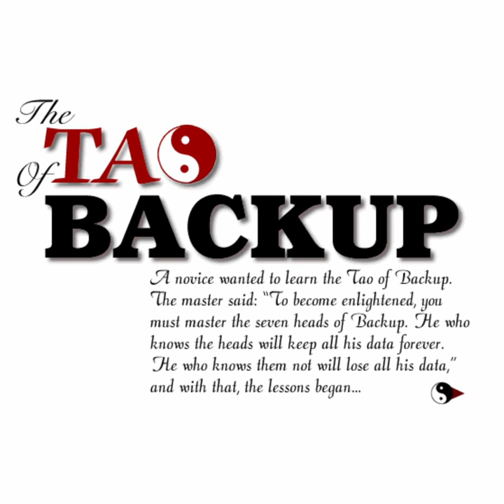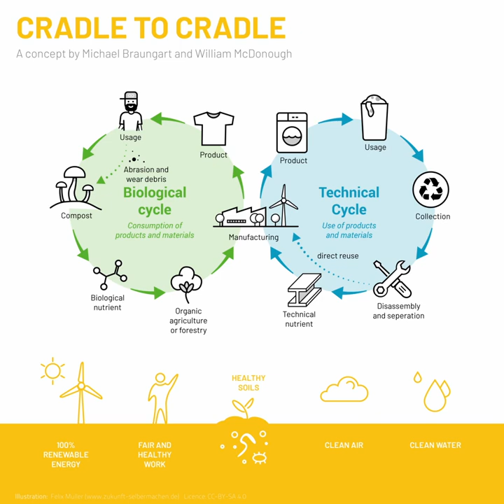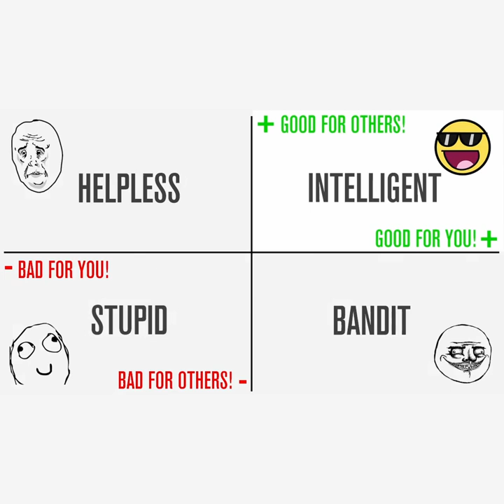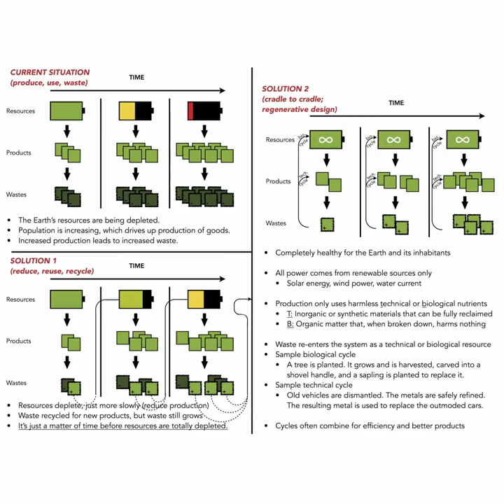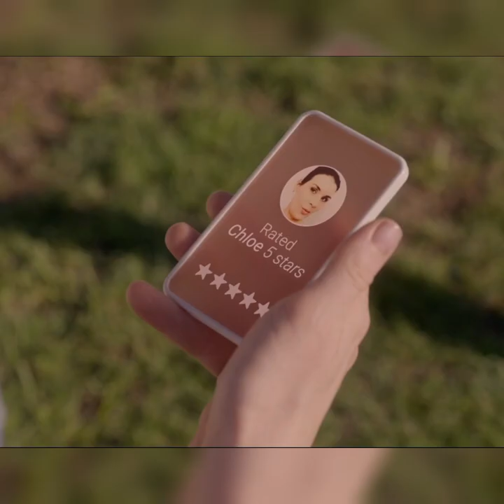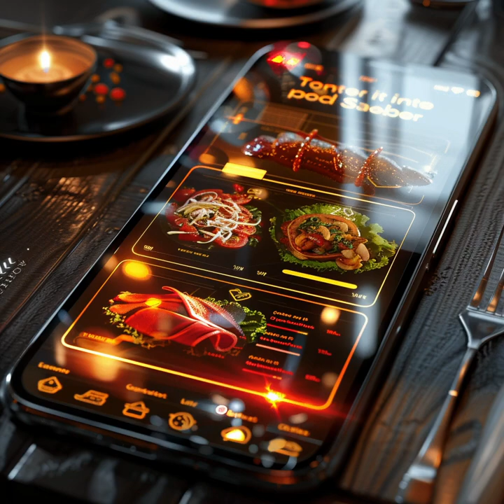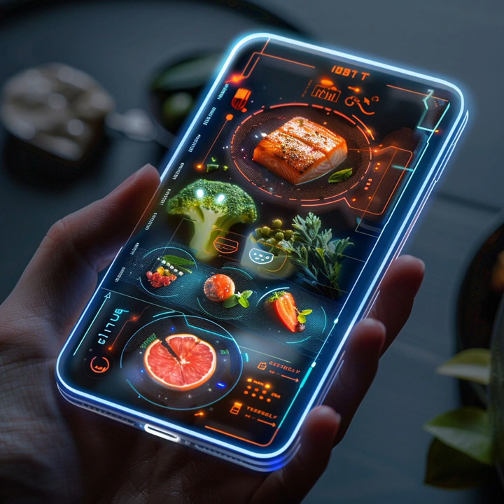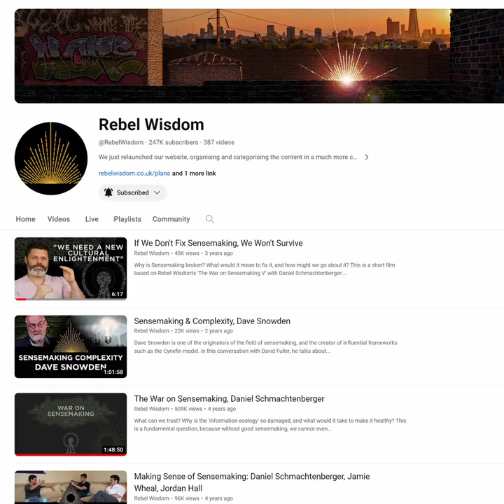Abundant Mars Ep 3 - The Tao of ACes 1 ,2, 3 [ MIRROR ]